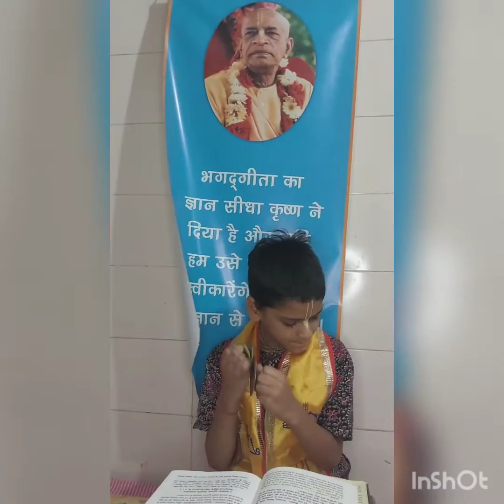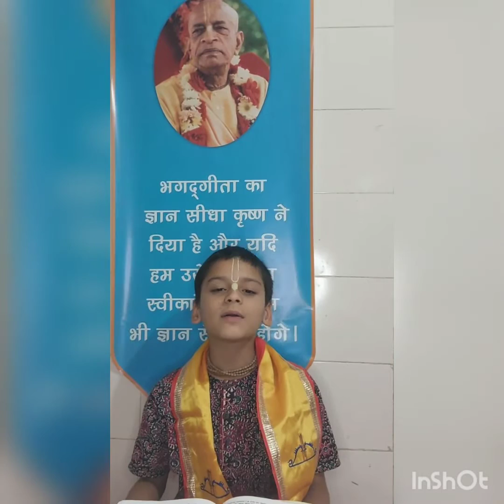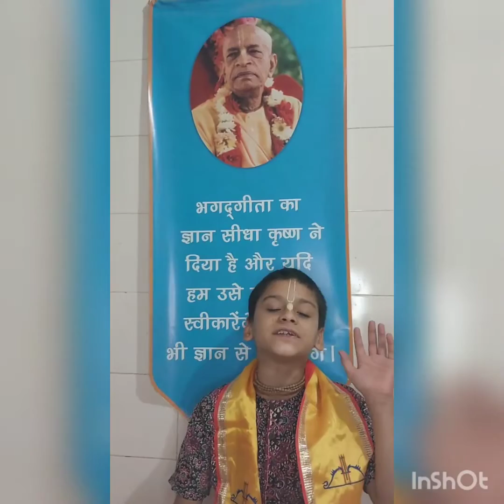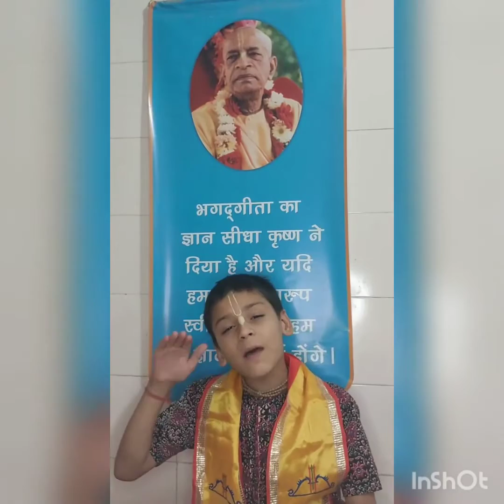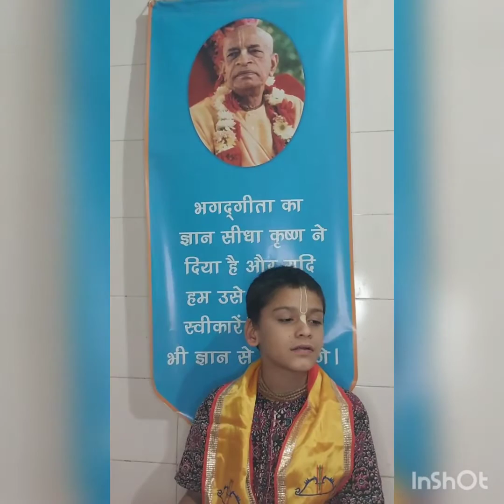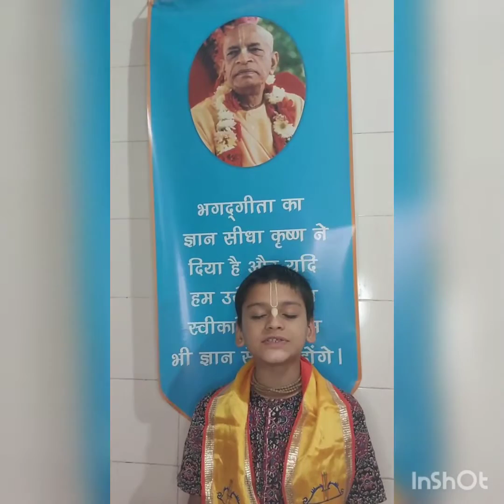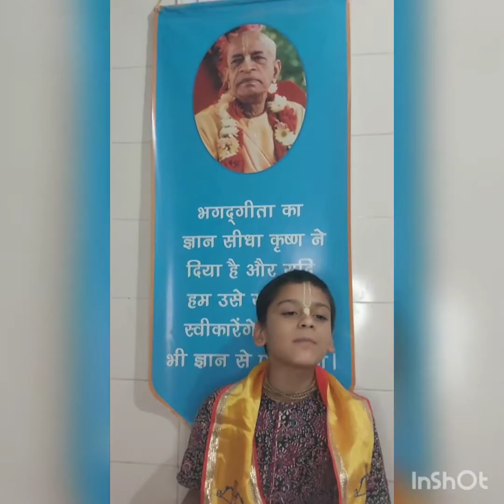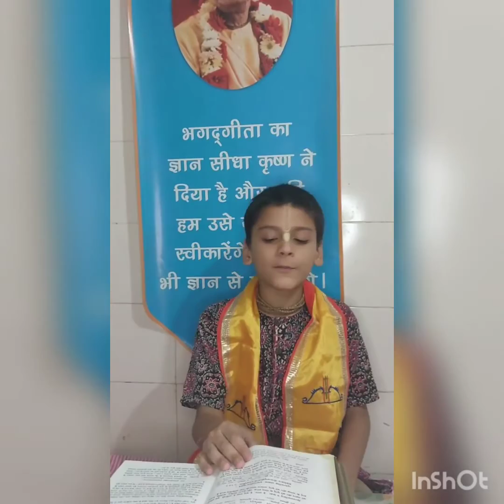SB 7.1.1 By Madhav Das